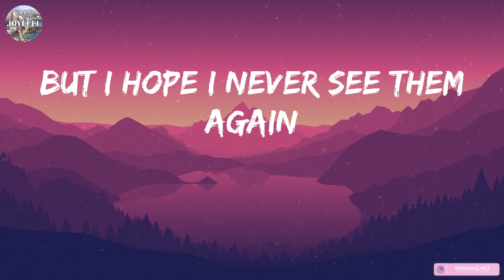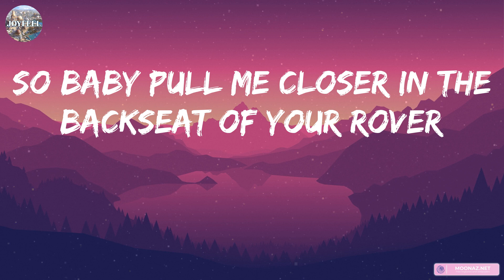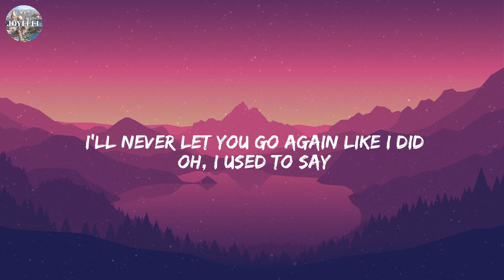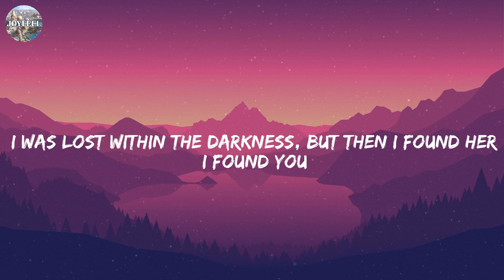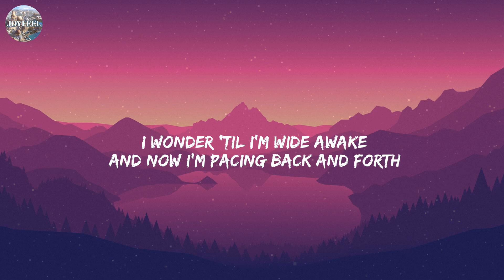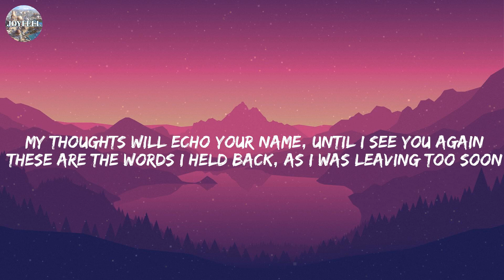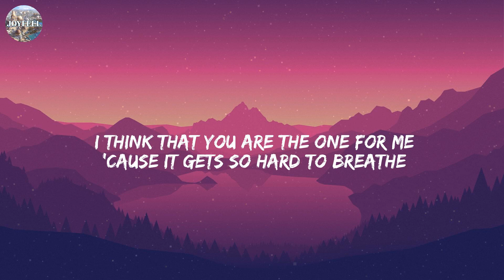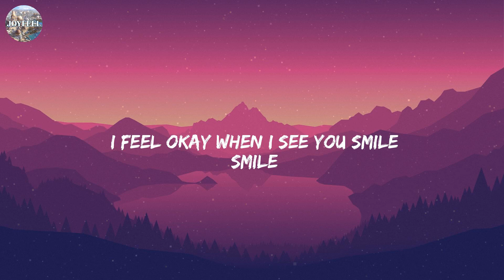Wiz Khalifa - See You Again (Lyrics) Ft Charlie Puth || Christina Perri, Ellie Goulding,... (Mix)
👋 Hey guys, welcome to joyfeel!